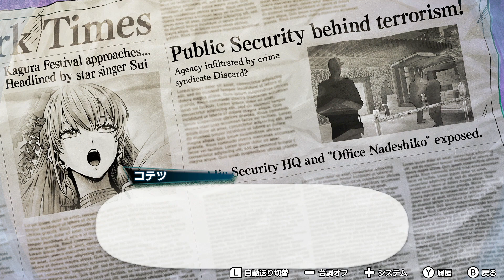ストーリーで語られなかった裏話【バディミッションBOND #84(サイドエピソード つむいだ絆②)】【Nintendo Switch】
今回はNintendoさんとコーエーテクモゲームスさんが共同制作し、キャラクターデザインを『ワンパンマン』や『アイシールド21』で知られる村田雄介先生が手掛けた期待の新作『バディミッション BOND』を実況プレイ！
ジャンルはアドベンチャーゲーム。

物語は誘拐事件から始まり、立場や生き方が違う4人が数奇な運命で出会い、様々な事件を共に捜査、潜入をして解決していく。
そして、それぞれの思惑を抱えながら謎の大きな組織『DISCARD』に立ち向かっていく。
物語は「捜査」と「潜入」を繰り返し、ミッションをクリアすることで進みます。「捜査」では会話の中で明らかになる潜入場所について、個性的な人物たちに聞き込みを行い、「潜入」では捜査で得た手掛かりを元に行く手を阻む数々の仕掛けを乗り越えます。
ルークたちが見る、真実とは―――。

※その他リンクはチャンネルトップに記載されています。